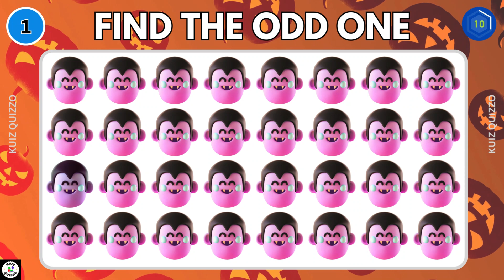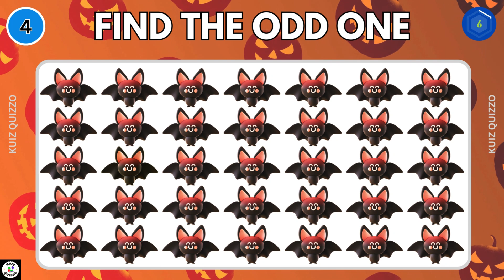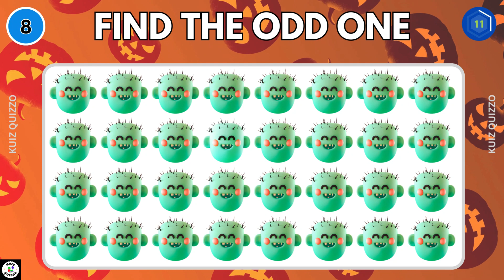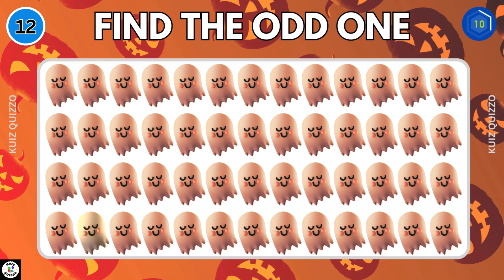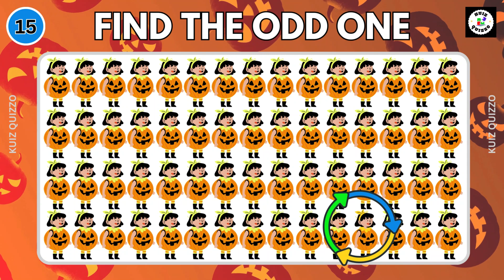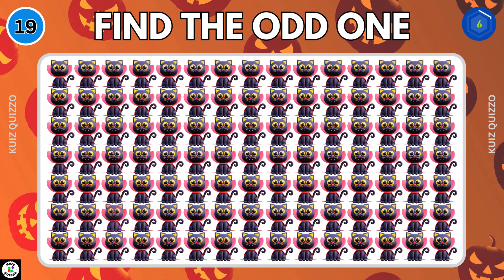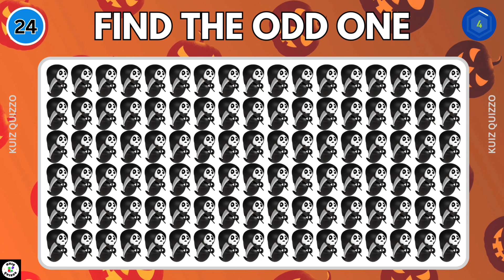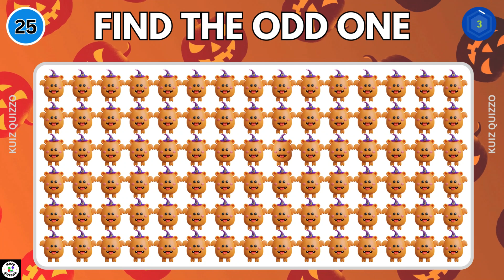FIND THE ODD ONE OUT ( HALLOWEEN ) EDITION | HALLOWEEN QUIZ | Kuiz Quizzo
"🎃 Unleash the Spooktacular challenge! Join us for a Halloween-themed 'Find the Odd One Out' edition in this thrilling Kuiz Quizzo! Dive into the eerie fun as you test your keen eye and unravel the mysteries lurking among the Halloween elements. Dare to discover the odd one out? Gather your wits and join the Halloween excitement with our hair-raising quiz adventure! 👻🕷️ HalloweenQuiz KuizQuizzo OddOneOutChallenge"